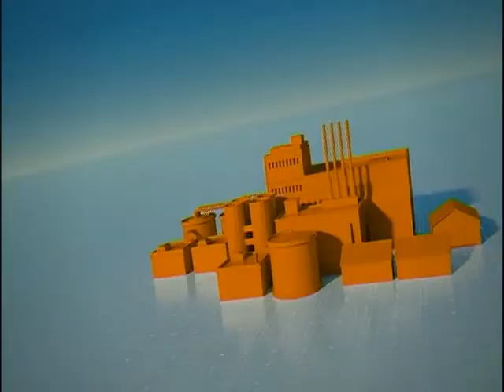SIMPLE Y CLARO BLQ 1 - 06/09/17